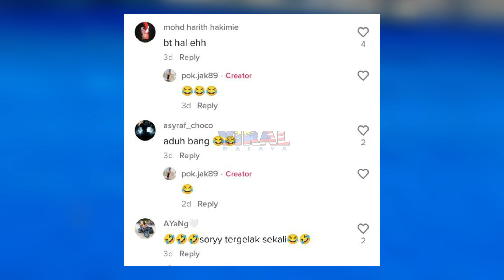DETIK CEMAS LELAKI TERPELANTING DALAM AIR, INGATKAN LEMAS RUPANYA...